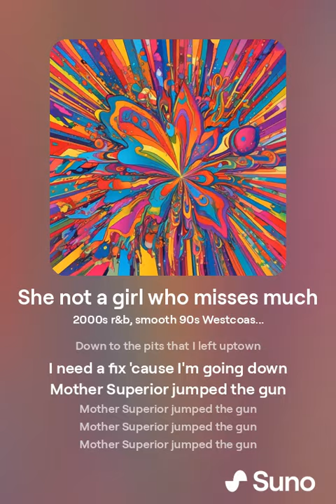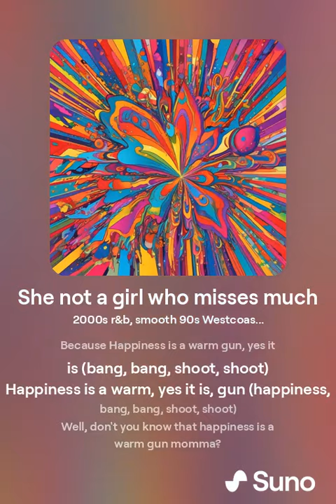August 11, 2024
She not a girl who misses much (2).mp4